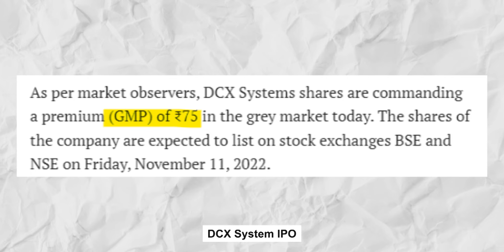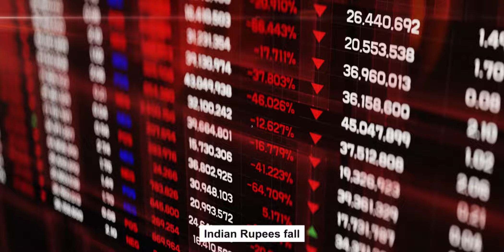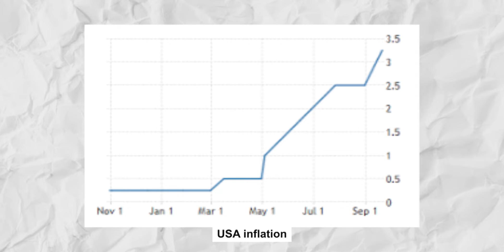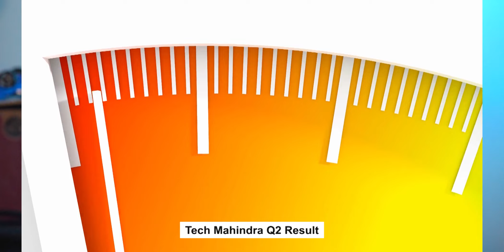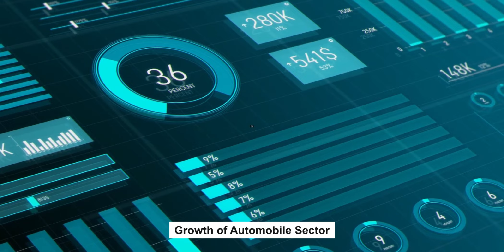Walmart facing losses | Massive growth in automobile sector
1. The Compound Effect
2. Ikigai
3. Rich Dad Poor Dad
4. Think and Grow Rich
5. Happily Insured
6. The Power of Your Subconscious Mind
7. How to Win Friends and Influence People
8. The Psychology of Money
9. The Intelligent Investor
10. The Richest Man in Babylon
11. The 10X Rule: The Only Difference Between Success and Failure
12. Investonomy: The Stock Market Guide That Makes You Rich
13. The Little Book of Valuation: How to Value a Company, Pick a Stock and Profit
14. The Dhandho Investor
15. The Warren Buffet Way
16. The Art Of Making Money: Simple Strategies to Create Extraordinary Wealth
17. What Every Indian Should Know Before Investing 5Th Ed
18. Go Start Up: Your Best Guide to Unlocking the Values and Culture of Success
19. Before You Start Up: How to Prepare to Make Your Startup Dream a Reality
20. Startup Idea To IPO : What does it take to create a Unicorn Company Hardcover